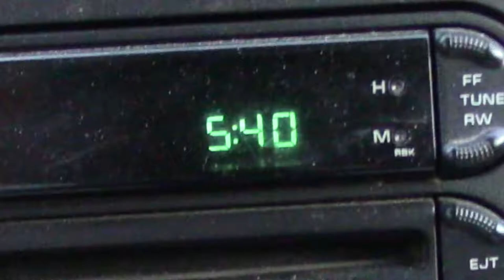Inline Skating: The Search for Air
Old man inline skater searches the skate park jungle for the elusive "Big Air."